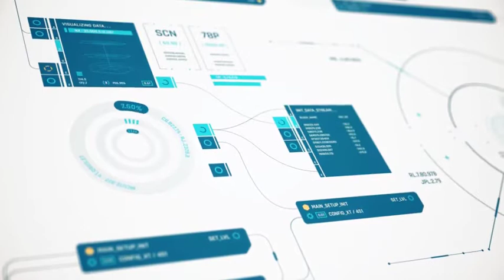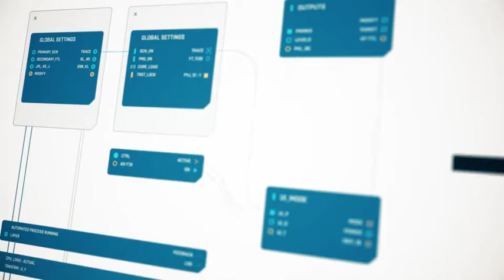HUD - Framework | After Effects Template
Original description:
### HUD: Framework

Framework is inspired by node-based UI look. This After Effects template contains over 200 HUD elements: Single UI Blocks, Text Blocks, Icons, Buttons, Grids, Maps, Connectors, Charts, Graphs, etc. Highly detailed UI screens, several Full screen UI designs and many more. Easily combine various elements to create unique HUD designs. Control duration, size, position, colors and other effects with ease.

### Features:

\- 4K Resolution - 3840×2160p

\- 30 fps

\- Easy to customize colors and text

\- Universal Expressions

\- Compatibility: CC2018

\- Duration of animations up to 1 minute

###  Note:

Hi-res maps used in the preview, courtesy of USGS / NASA Landsat. The maps are NOT included in the project file.

### Free Font Used:

Rajdhani

### Music for the Preview by SlowwickSounds (not included)